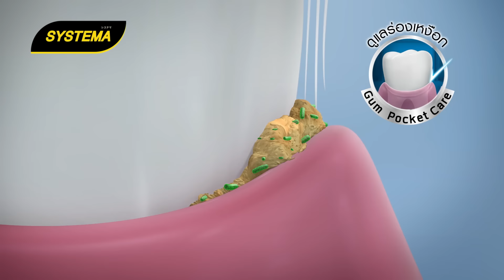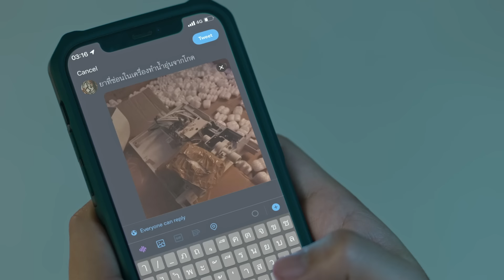[Eng Sub] NOT ME เขา...ไม่ใช่ผม | EP.13 [4/4]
แบล็ค กับ ไวท์ เป็นฝาแฝดที่มีความเชื่อมโยงถึงกันอย่างน่าประหลาด เมื่อคนหนึ่งได้รับอันตรายอีกคนก็จะสัมผัสได้เช่นกัน
วันที่พ่อกับแม่แยกทางกัน พ่อพาไวท์ไปอยู่ต่างประเทศ เมื่อเวลาผ่านไปความเจ็บปวดที่เคยเชื่อมถึงกันก็ค่อยๆ เลือนลางตามกาลเวลาและระยะทาง ผ่านไปสิบห้าปี ไวท์เติบโตกลายเป็นหนุ่มนักเรียนนอกจากรัสเซีย เมื่อไวท์เดินทางกลับมาไทยเป็นครั้งแรกตั้งแต่แยกจากแบล็ค อดุลย์ ทูตเกษียณราชการผู้เป็นพ่อ ไม่เคยพูดถึงแม่อีกเลย ส่วนแบล็คก็ไม่รู้ว่าอยู่ที่ไหน จู่ๆ ไวท์ก็ทุกข์ทรมานสาหัสทั้งที่กำลังกินข้าวอยู่ ไวท์รู้สึกเหมือนว่าตัวเองกำลังจะตาย
เขาถูกส่งตัวเข้าโรงพยาบาลจนหายดี แต่ไม่สามารถหาสาเหตุได้ว่าเกิดจากอะไร แต่แล้วไวท์ก็ได้รับโทรศัพท์จาก ต๊อด เพื่อนวัยเด็ก บอกกับเขาว่า แบล็คกลายเป็นเจ้าชายนิทราไปแล้ว แบล็คโดนทำร้ายจนโคม่า ไวท์ต้องการหาตัวคนร้ายที่ทำร้ายแบล็คให้ได้ ต๊อดได้เล่าเรื่องที่แบล็คได้กลายมาเป็นแก๊งมอเตอร์ไซค์ที่ไม่สนใจชีวิต
ไวท์ตัดสินใจเปลี่ยนตัวเองเป็นแบล็ค เข้าไปอยู่ในแก๊งเพื่อนสนิทที่มี ฌอห์ณ แกรมและหยก ที่ไวท์สงสัยว่าหนึ่งในนี้คือคนที่ทำร้ายแบล็ค ทั้งแก๊งชอบรวมตัวกันที่อู่ซ่อมรถของ กุมภา ไวท์พยายามหาคนที่คิดว่าน่าจะเกลียดแบล็คมากที่สุด แต่กลับพบว่า ทุกคนดูเกลียดแบล็คแทบทั้งหมดทั้งที่เป็นเพื่อนแก๊งเดียวกัน ไวท์เริ่มไม่แน่ใจแล้วว่าเขารู้จักตัวตนของพี่ชายฝาแฝดตัวเองมากแค่ไหน หรือว่าเขาไม่เคยรู้อะไรเลยกันแน่ ความสับสนในใจของไวท์ทำให้ฌอห์ณสงสัยและจับพิรุธไวท์ทุกครั้งที่อยู่ด้วยกัน เพราะมันไม่เหมือนแบล็คที่เขารู้จัก ฌอห์ณไม่ถูกกับแบล็คมาตลอด ด้วยนิสัยของแบล็คที่ไม่ไว้ใจและไม่เคยสนว่าใครจะรู้สึกอย่างไร แตกต่างจากแบล็คคนใหม่ที่ดูตรงกันข้ามไปเสียทุกอย่าง แตกต่างจนทำให้ฌอห์ณรู้สึกหงุดหงิดที่ดันไปรู้สึกดีด้วยทั้งที่ไม่ควรเกิดขึ้น
ไวท์จะค้นหาความจริงที่เกิดกับพี่ชายฝาแฝดได้หรือไม่ แล้วความสัมพันธ์ที่ก่อตัวขึ้นระหว่างไวท์กับฌอห์ณจะลงเอยอย่างไร

ออฟ จุมพล อดุลกิตติพร รับบท ฌอห์ณ
กัน อรรถพันธ์ พูลสวัสดิ์ รับบท แบล็ค | ไวท์
เฟิร์ส คณพันธ์ ปุ้ยตระกูล รับบท หยก
ม่อน ธนัชชัย วิจิตรวงศ์ทอง รับบท แกรม
ฟลุ๊ค กวิน แคสกี้ รับบท แดน
ซิง หฤษฎ์ ชีวการุณ รับบท ต๊อด
ปาแปง พรหมพิริยะ ทองพุทธรักษ์ รับบท กุมภา
ฟิล์ม รชานันท์ มหาวรรณ์ รับบท ยูจีน
ลูกจัน ภาสิดี เพชรสุธี รับบท นะโม

กำกับซีรีส์ นุชี่ อนุชา บุญยวรรธนะ

ติดตาม NOT ME เขา...ไม่ใช่ผม
ทุกวันอาทิตย์ เวลา 20:30 น. ทางช่อง GMM25 และ AIS PLAY

เข้าข้างตัวเอง (MY SIDE) Ost.NOT ME เขา...ไม่ใช่ผม - OFF JUMPOL, GUN ATTHAPHAN

Subtitles
Korean : Off Tumcial KRFC
Turkish : 4offgun
Portuguese (Brazil) : OffGun Babii Brazil
Vietnamese : Hôm nay xanh trời mây thoáng bay và BeeXis (Facebook)
Chinese (Simplified) : 微博@应高楼的楼
Portuguese : @gmmtvfansub (Twitter) and @nielzaum (Instagram)
Chinese (Taiwan) : @han_tsi_subtitles (Instagram)
Polish : Uru
French : SeoRin Fansub & Elea Kayne
Chinese (Hong Kong) : kongjiproduction (Instagram)
Persian : @Iranfujoshii & @OffGun_BLir
Spanish (Latin America) : @double_ee2
Spanish : @double_ee2